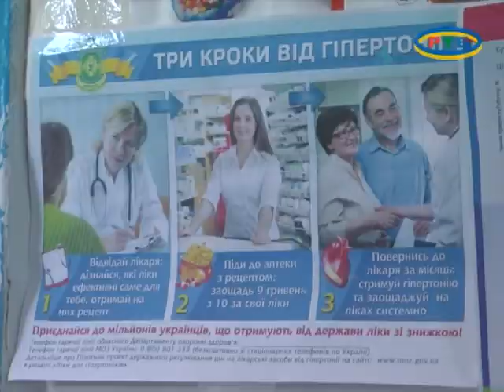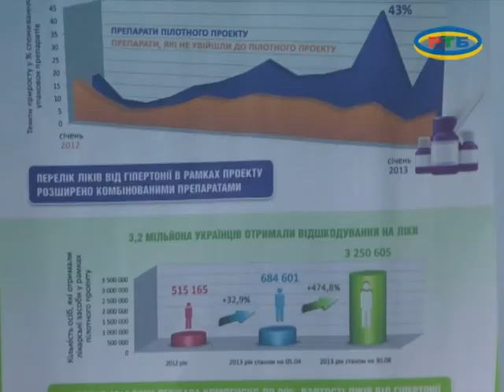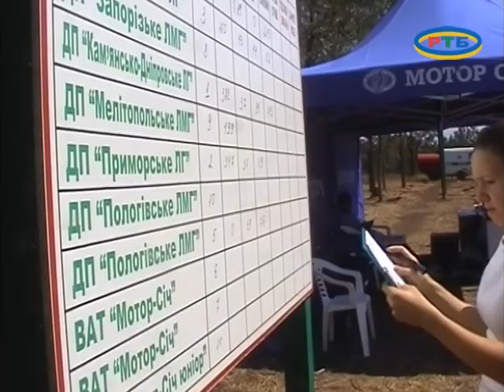MELITOPOLWINA 19 08 14